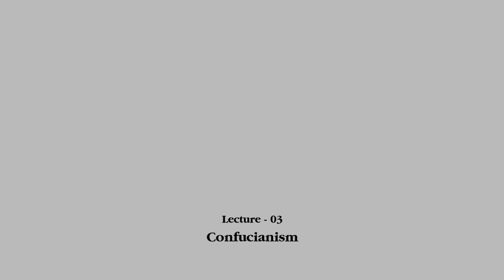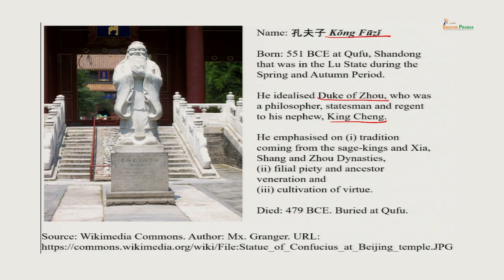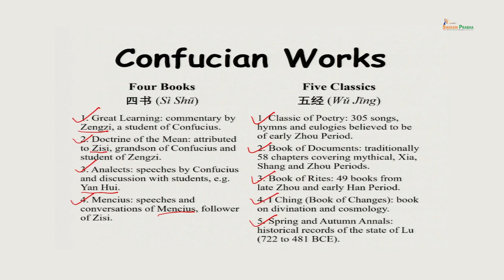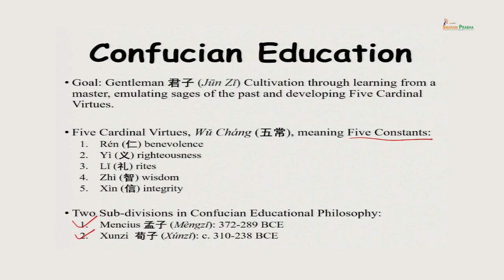Confucianism CH25SP swayamprabha